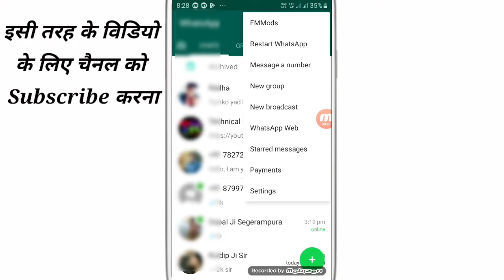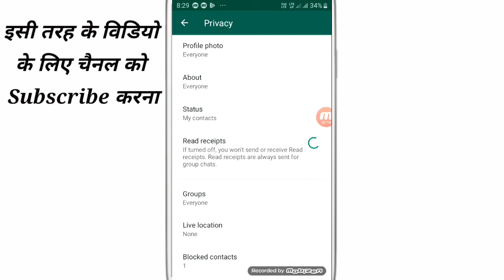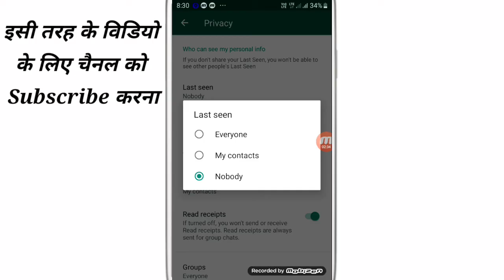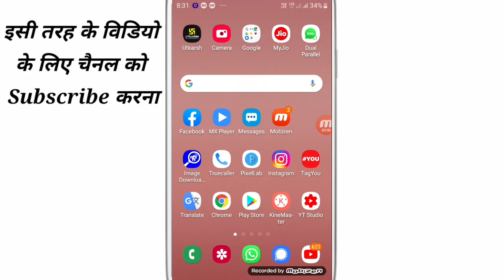Show old last seen - whatsapp hidden trick 2021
WhatsApp channel Show old last seen - whatsapp hidden trick 2021